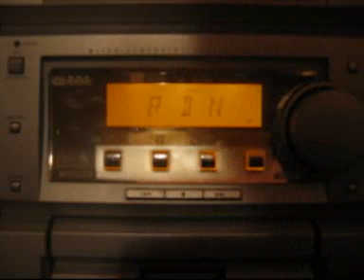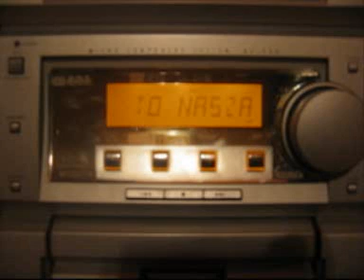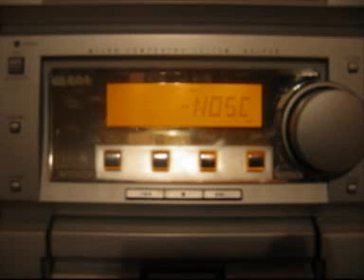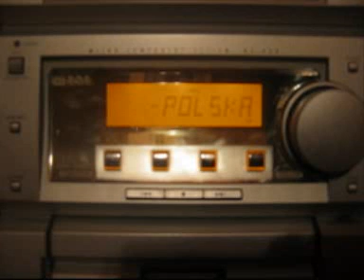sportowywieczor.wmv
sportowy wieczór
RDN Małopolska

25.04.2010